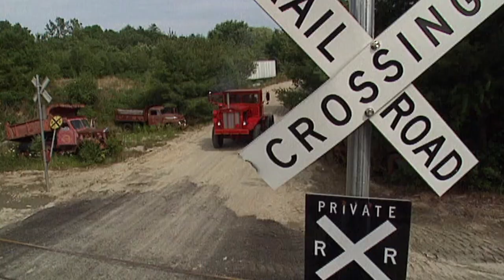Haul of Fame - Vintage Trucks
Denis Yaworski, a dedicated trucker who became fascinated by the history of trucks, built up a collection of over 200 classic vehicles that span almost a century of trucking.  His family has been in the trucking business for over two generations, with Denis spending most of his time restoring trucks and rescuing them from a rusty grave

The very first trucks were used only for local deliveries inside the city because they weren’t powerful or tough enough for rough country roads.  The first truck was built by the Daimler Company in Germany in 1896.  A few years later the American truck building industry was established, but it wasn’t until World War I that the truck really proved its worth.